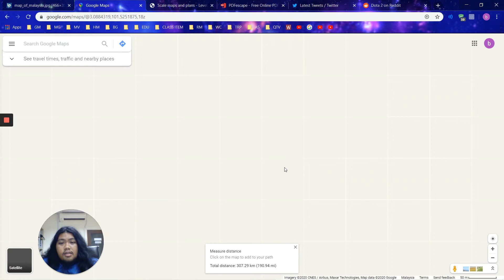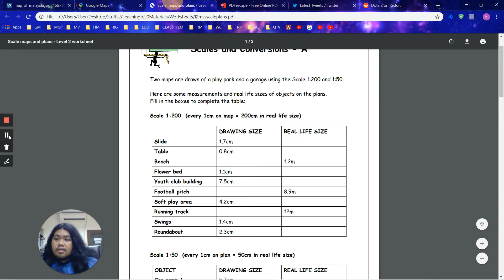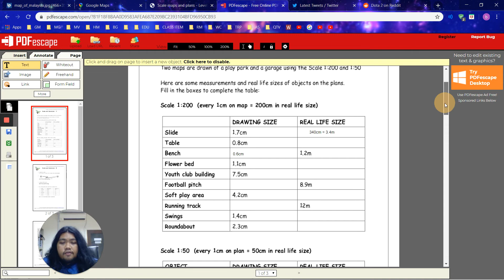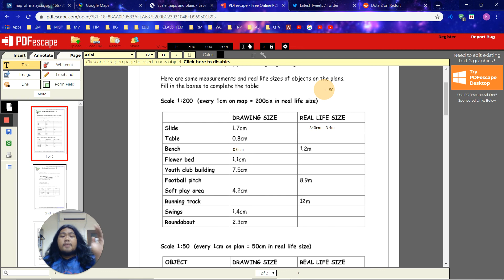Mathematics L3 - Scales in map and drawings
This video explains on the scales used in maps and drawings, why it exists and how to utilize it.

Video is made using Loom.